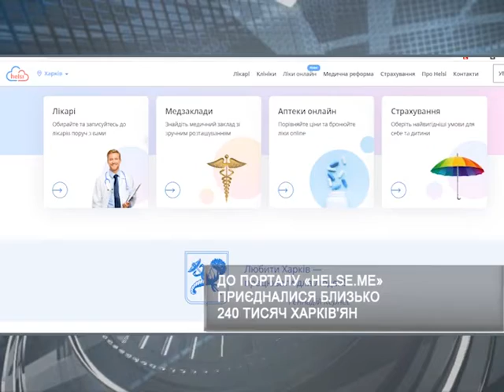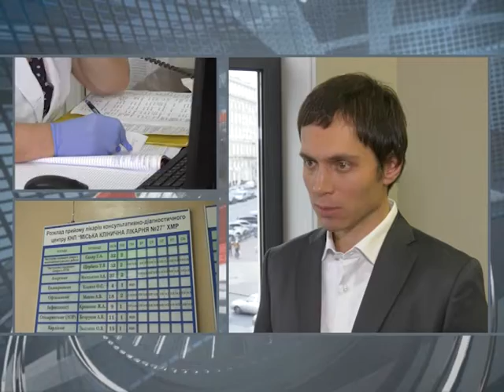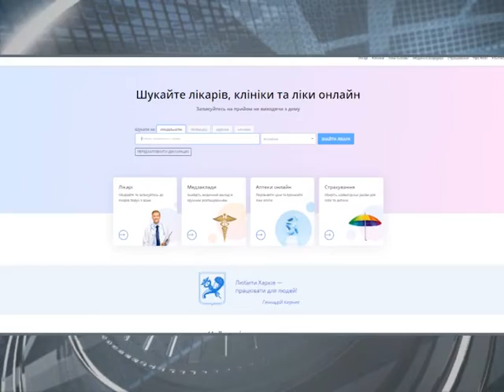До порталу «Helsi.me» приєдналися понад 230 тисяч харків'ян | Харьковские Известия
/// До порталу «Helsi.me» приєдналися понад 230 тисяч харків'ян. Про це повідомили у Департаменті цифрової трансформації. Чим корисний цей портал для мешканців міста? ///
Смотрите: